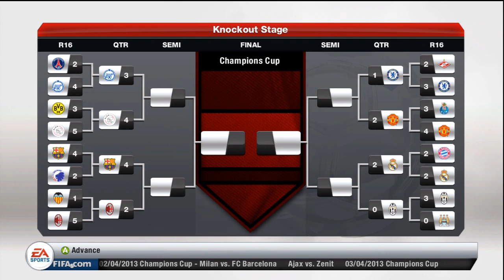FIFA 13 - Career Mode - S2 - Ep 15 - Oh Baby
Thanks for all your support recently guys! Would be awesome if we could hit 3k likes again!

Thanks,
Callum